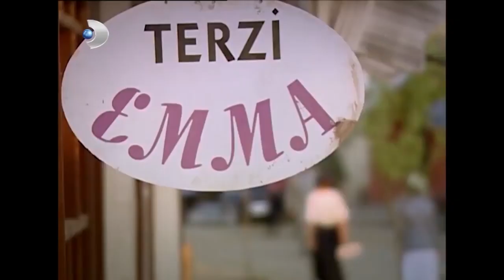Güllü'ye Büyük Davet! - Hanımın Çiftliği 6.Bölüm